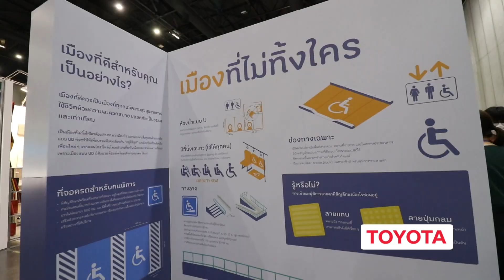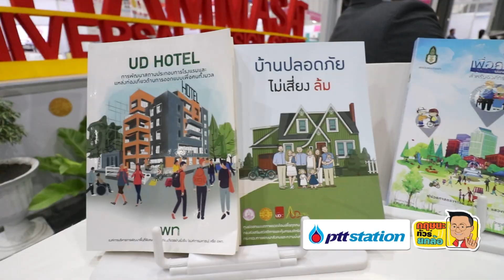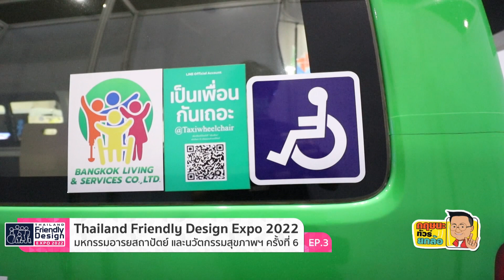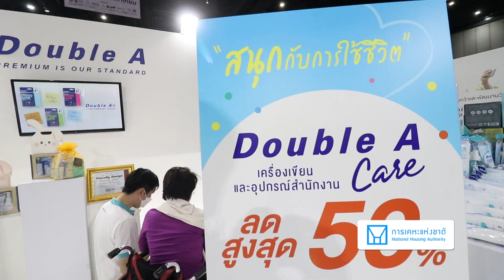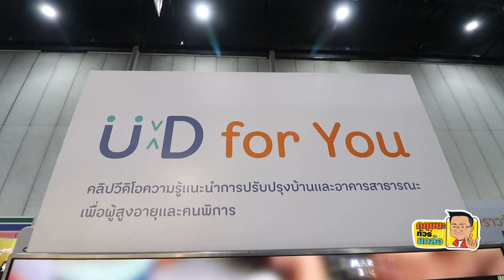วันนี้..วันสุดท้ายแล้ว!! "มหกรรมอารยสถาปัตย์ ครั้งที่ 6" ห้ามพลาดดดด!! (3/3) l 18-12-65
รายการกฤษนะทัวร์ยกล้อ ออกอากาศ วันอาทิตย์ที่ 18 ธันวาคม 2565